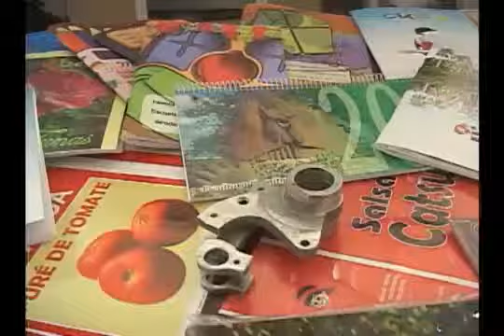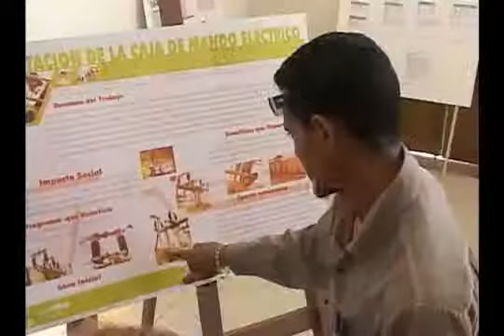Contribuyen innovadores tuneros al desarrollo económico y social de la provincia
Los innovadores y racionalizadores de Las Tunas presentan sus principales alternativas en ExpoANIR 2012. Las soluciones contribuyen al desarrollo social y económico de la provincia y el país, así como al programa nacional de sustitución de importaciones.